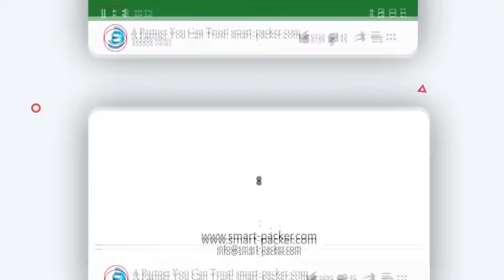زجاجة السائل عن طريق الفم ملء السائل التلقائي عالية السرعة آلة ختم ROPP تشغيل الفيديو